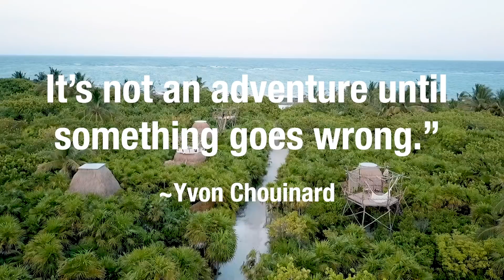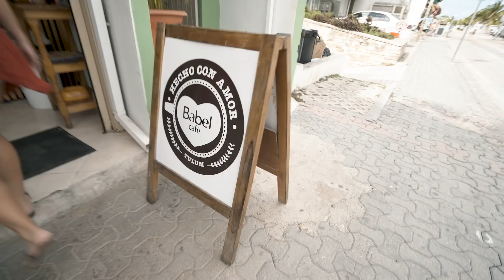When things go WRONG in Tulum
VLOG 040 | Sometimes things go wrong when you travel and this was absolutely one of those moments! The resort was awesome about taking care of us and it was still an incredible experience!